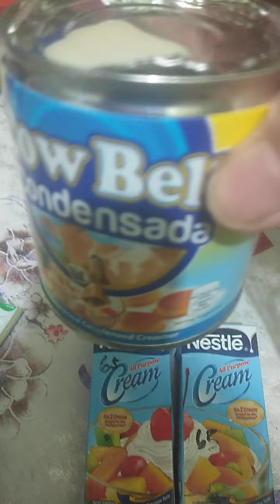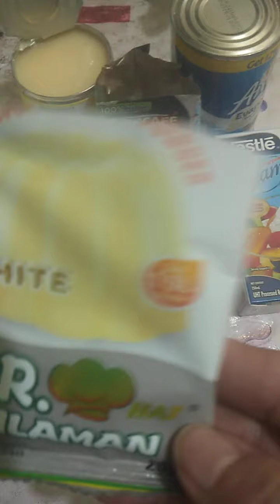ALA RHEA DESERT COFFEE WITH JELLY